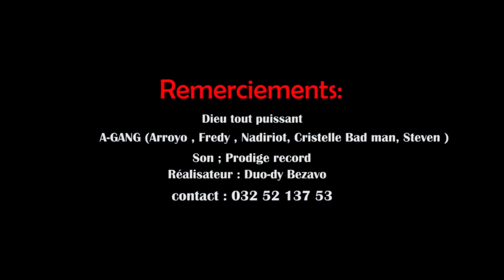Gayardo EL Negro - École buissonnière NOUVEAUTE CLIPS GASY 2024 KABARON'NY MPANAKANTO